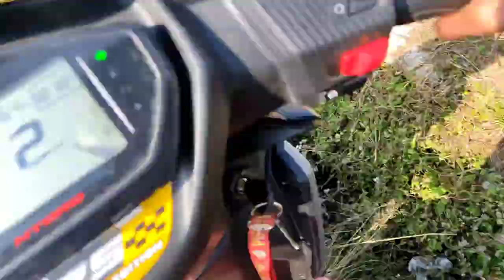BHURJUNG KHOLA // RAINBOW TROUT FISH // TATOPANI YOU MUST VISiT THIS PLACE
If You Want These Types Of Videos Comment Down
Bhurjungkhola Place To Visit Pokhara

Top 5 place to visit pokhara